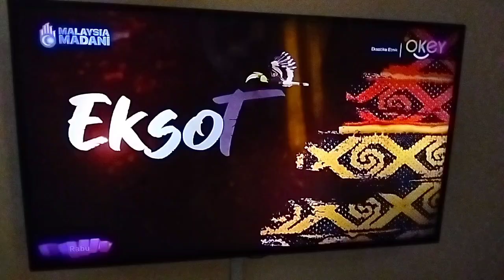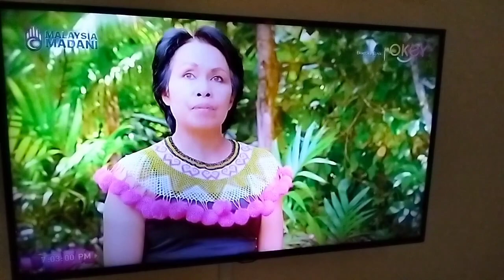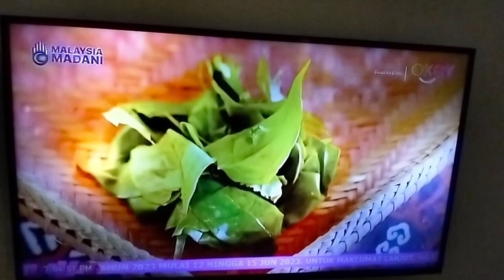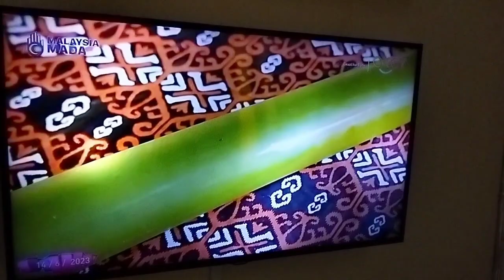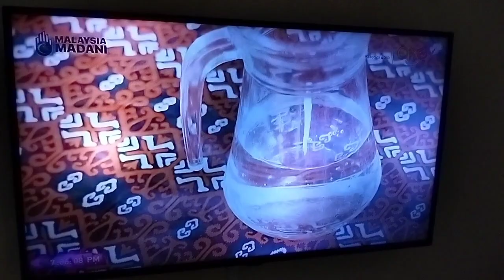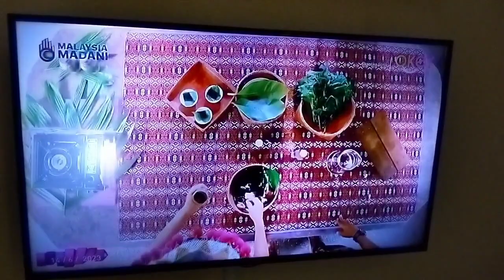Eksotika Etnik - Episode 2 Makai Makai Iban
Rancangan Menonoton RTM TV Okey Pengembaraan Dayak Etnik Warisan Bumiputera Kodi Rasheed Eksotika Etnik Terima Kasih